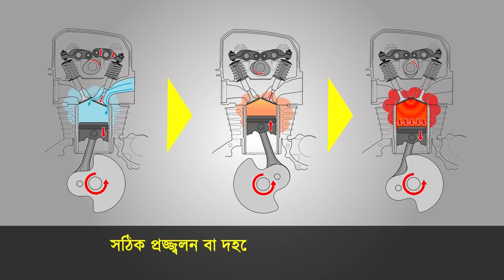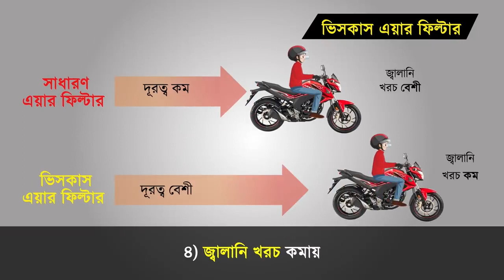Voice Over for Honda Private Limited Bangladesh - Voice of SI Farhad